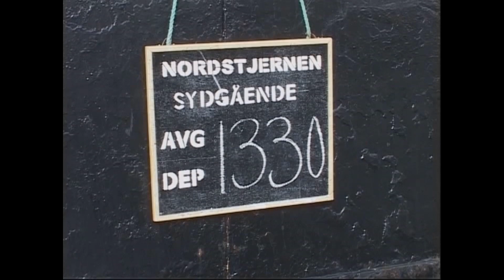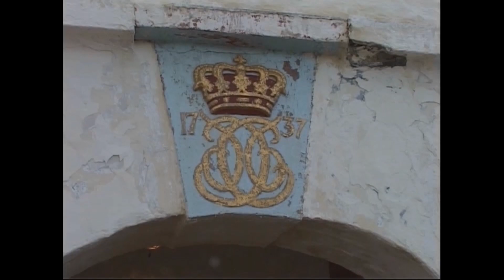Archiv / MS Nordstjernen Kirkenes - Harstad April 2002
Die Sonne scheint, aber es ist kalt in Kirkenes. Auf den Straßen "tote Hose", Sonntag ! ! ! Die Straßenschilder teilweise in russisch, die Grenze war nicht weit. Die Kvarner Werft ist vermutlich der größte Arbeitgeber im Ort. Später in Vardö eine Erklärung über die Festung in deutscher Sprache, immerhin ! Hinter Vardö wurde das Wetter schlechter, Wind und hohe Wellen. Erstaunlich wie das kleine Schiff sich verhielt, ein wenig Rollen und kaum stampfen.